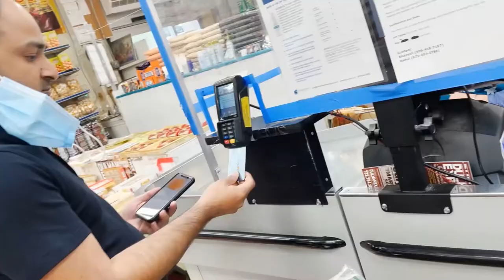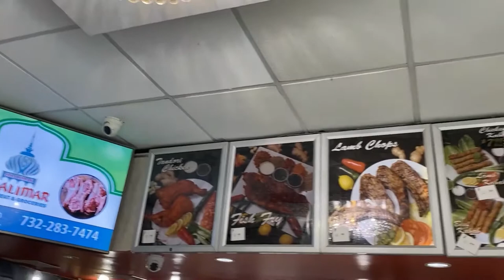Grocery Shopping In America Bangla 2021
In this video, you can see how we shop groceries in America. Grocery Shopping in America is easy and comfortable. In America, there are different country's people live. So their food taste is different. I like Bangladeshi food. If I want to get Bangladeshi food, I have to go Bangladeshi or Indian store. So I shop groceries from Indian and Bangladeshi stores. It is a little bit painful, but I enjoy it.